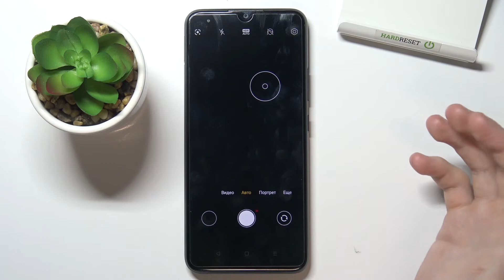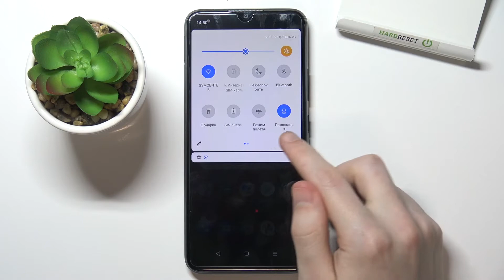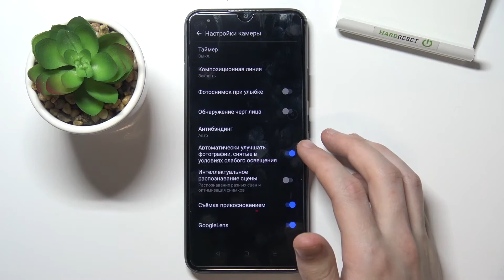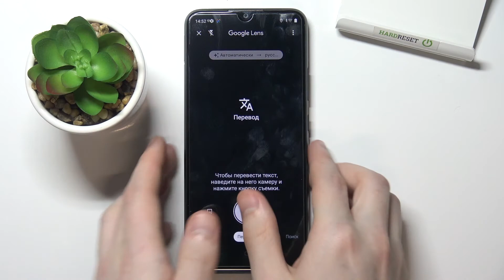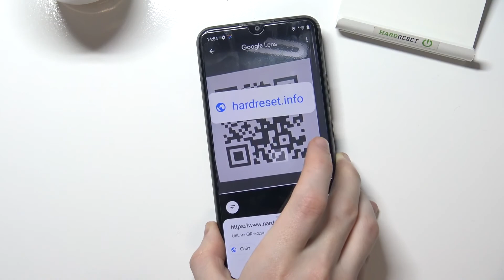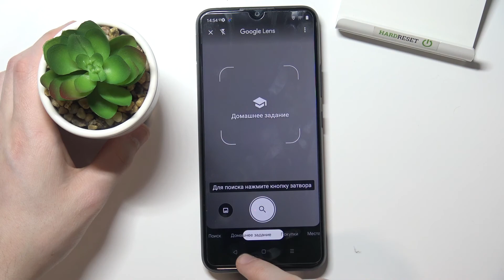REALME C21Y | Камера в REALME C21Y и её характеристики| Топовые особенности | Фишки | Плюсы и минусы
Ещё больше полезных инструкций, лайфхаков и гайдов о любом устройстве вы сможете найти на нашем сайте
Собираетесь преобрести новенький андроид-смартфон с хорошей камерой и уже присмотрелись к REALME C21Y, тогда вам понравится наш этот видео-выпуск. В нём мы поговорим с вами о характеристиках, особенностях и топовых фишках камеры REALME C21Y всего за несколько минут.

Стоит ли покупать REALME C21Y ради камеры? Сколько скрытых функций есть в камере на REALME C21Y? Чем отличается камера на REALME C21Y от своих конкурентов? Какие особенности есть в камере на REALME C21Y? Можно ли настроить камеру на REALME C21Y полностью под себя? Как войти в профессиональный режим камеры на REALME C21Y?